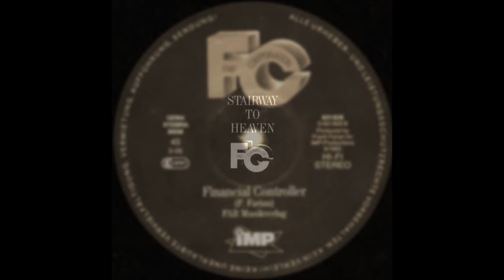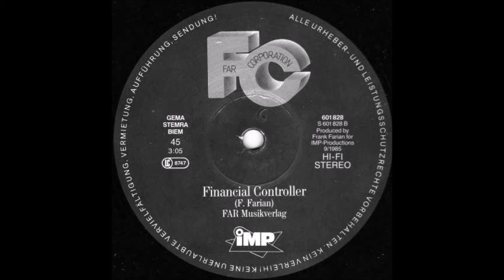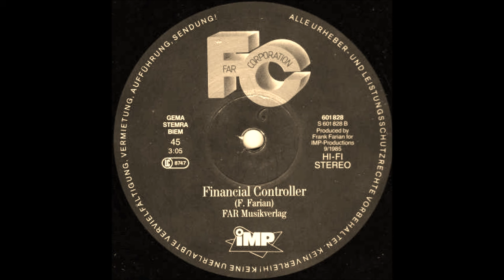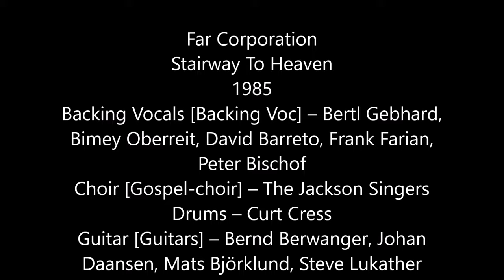Far Corporation ‎– Stairway To Heaven (12" Inch Versión) (1985) HD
Artista: Far Corporation
Álbum: Division One
Formato: Vinyl, 12", 45 RPM
Time: 09:45
País: Europe
Fecha: 1985
Género: Rock
Estilo: Soft Rock

A: Stairway To Heaven - 9:45
Arranged By [Arrangement], Programmed By [Computer Programming] – Mats Björklund
Backing Vocals [Backing Voc] – Bertl Gebhard, Bimey Oberreit, David Barreto, Frank Farian, Peter Bischof
Choir [Gospel-choir] – The Jackson Singers
Drums – Curt Cress
Guitar [Guitars] – Bernd Berwanger, Johan Daansen, Mats Björklund, Steve Lukather
Keyboards – David Paich, Pit Löw
Lead Vocals [Lead-voc] – Bobby Kimball, Robin McAuley
Written-By – J. Page, R. Plant

B: Financial Controller
Written-By – F. Farian

Far Corporation's primary claim to fame is their cover of "Stairway to Heaven". Contrary to public perception, Far Corporation was actually the first group to make the singles charts with this song as Led Zeppelin had never released it as a single. Some of the musicians Farian assembled include vocalist Robin McAuley, drummer Peter Bold (South Africa) and three members of Toto: vocalist Bobby Kimball, keyboardist David Paich, and guitarist Steve Lukather. Far Corporation released its first album Division One in 1985 on IMP/ATCO Records and their cover of "Stairway to Heaven" reached #8 on the UK Singles Chart.  Also included on the album was a cover of Free's "Fire and Water" (their second single)